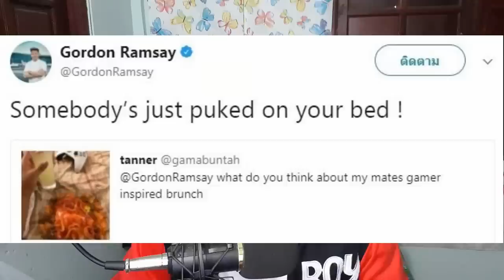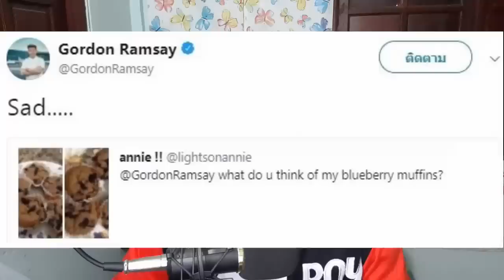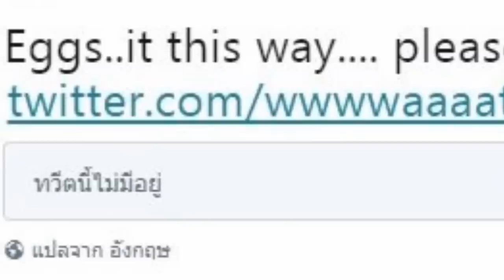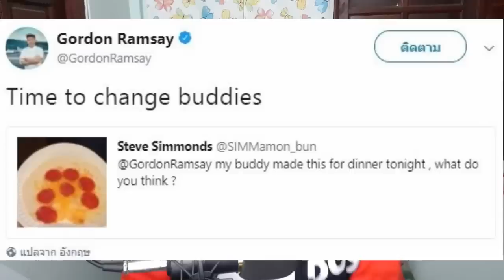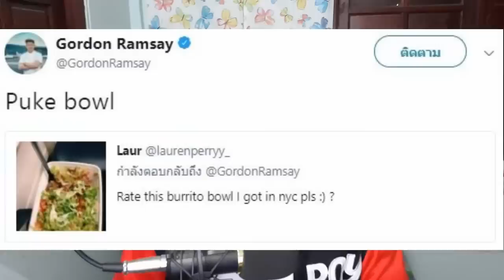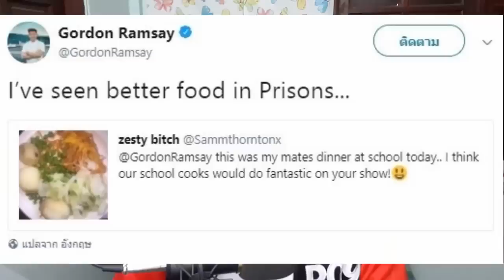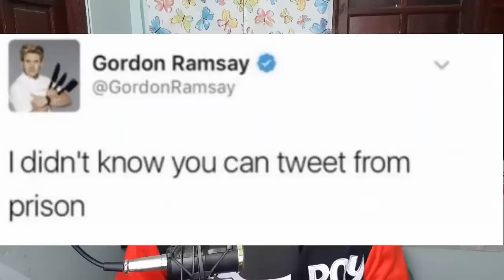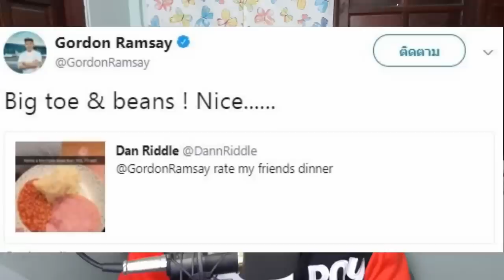ทวิตสุดฮาของเชพกอร์ดอน แรมซี่